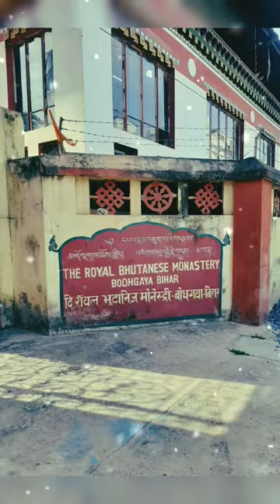The Royal Bhutanese Monastery Bodhgaya Bihar !!